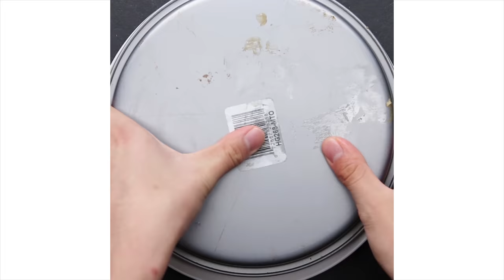Caramel Apple Upside-Down Cake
Upside-Down Dulce De Leche Apple Cake
Serves 5-6

INGREDIENTS
1 ½ cups all-purpose flour
⅓ cup sugar
1 teaspoon baking powder
2 eggs
⅓ cup oil
⅓ cup milk
1 teaspoon vanilla extract
2 tablespoons butter
1 cup dulce de leche
3 granny smith apples, peeled and thinly sliced

PREPARATION
In a large bowl, mix together the flour, sugar, baking powder, eggs, oil, milk, and vanilla until smooth. Set aside.
In a small pot over medium heat, melt the butter. Add the dulce de leche and stir until mixture comes to a boil.
Immediately pour the dulce de leche mixture into a round baking pan.
Layer the apples in a circular pattern with each one overlapping the other. Repeat until the entire bottom of the pan is covered.
Pour the cake batter on top of the apples and spread the batter evenly on top.
Bake for 25 minutes, then cool until bottom is slightly warm.
Place a large round plate on top of the cake pan, then flip quickly. Give the cake pan a few pats to make sure the cake is released, then lift off the pan.
Slice, serve with ice cream!

Pastel Invertido de Manzana y Dulce de Leche
Sirve 5-6

INGREDIENTES
1 ½ tazas de harina
⅓ taza de azúcar
1 cucharadita de polvo para hornear
2 huevos
⅓ taza de aceite
⅓ taza de leche
1 cucharadita de extracto de vainilla
2 cucharadas de mantequilla
1 taza de dulce de leche
3 manzanas verdes, peladas y cortadas en rebanadas delgadas
Helado de vainilla

PREPARACION
Precalentar el horno a 350°F / 180°C.
En un tazón grande mezclar la harina, azúcar, polvo para hornear, huevos, aceite, leche y vainilla hasta que sea una mezcla homogénea, reserve a un lado.
En una olla pequeña, derretir la mantequilla a fuego medio. Agregar el dulce de leche y mover hasta que la mezcla suelte un hervor.
Inmediatamente verter la mezcla de dulce de leche en un molde redondo para hornear.
Acomodar las rebanadas de manzanas en capas y en un patrón circular posicionando una un poco encima de la otra. Repita hasta que el fondo del molde esté completamente cubierto.
Vertir la mezcla de pastel encima de las manzanas y distribuir uniformemente.
Hornear por 25 minutos, luego dejar enfriar hasta que el fondo del molde esté tibio.
Colocar un plato amplio encima del molde e invertir rápidamente. Dar unas palmaditas al molde para que el pastel se desprenda facilmente. Remover el molde.
Rebanar, y servir con helado de vainilla!

MUSIC
Arubado Full Mix